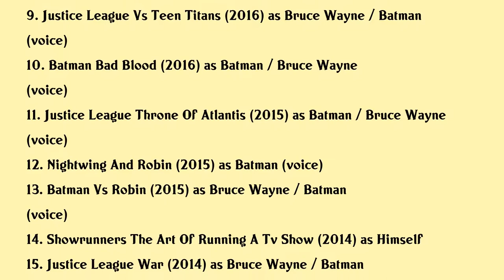Jason O'Mara Movies list Jason O'Mara| Filmography of Jason O'Mara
Jason O'Mara Full Movies List Filmography of Jason O'Mara

Latest movies of Jason O'Mara are:

1. Justice League Dark Apokolips War
2. The Death And Return Of Superman
3. Reign Of The Supermen
4. Batman Hush
5. The Death Of Superman
6. Justice League Dark
7. Wakefield
8. The Siege Of Jadotville
9. Justice League Vs Teen Titans
10. Batman Bad Blood
11. Justice League Throne Of Atlantis
12. Nightwing And Robin
13. Batman Vs Robin
14. Showrunners The Art Of Running A Tv Show
15. Justice League War
16. Son Of Batman
17. In A World
18. One For The Money
19. Dakota
20. Resident Evil Extinction

Complete list of movies acted by Jason O'Mara are in this video.

Please Comment down your favorite movie of Jason O'Mara